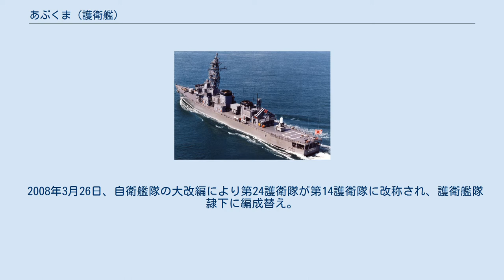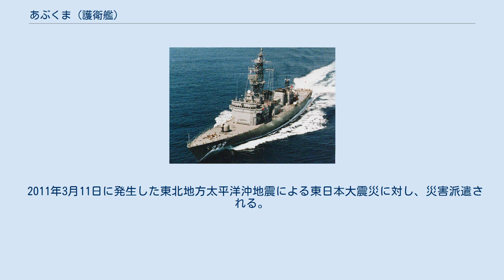あぶくま (護衛艦)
あぶくま（ローマ字：JS Abukuma, DE-229）は、海上自衛隊の護衛艦。
あぶくま型護衛艦の1番艦。
艦名は阿武隈川に由来し、この名を受け継いだ日本の艦艇としては、旧海軍の長良型軽巡洋艦「阿武隈」に続き2代目にあたる。
 「あぶくま」は、中期防衛力整備計画に基づく昭和61年度計画1,900トン型乙型護衛艦1229号艦として、三井造船玉野事業所で1988年3月17日に起工され、1988年12月12日に進水、1989年7月27日に公試開始、同年年12月12日に就役し、舞鶴地方隊第31護衛隊に編入された。
 1993年10月29日から11月3日に舞鶴に寄港したオーストラリア海軍駆逐艦「パース」、フリゲート「キャンベラ」のホストシップとして護衛艦「ちくま」とともに交歓する。
 1999年3月23日に発生した、能登半島沖不審船事件において、初の「海上における警備行動」が発令され、護衛艦「はるな」、「みょうこう」と共に不審船を追跡した。
 2003年11月6日、舞鶴地方隊第24護衛隊に編入。
 2008年3月26日、自衛艦隊の大改編により第24護衛隊が第14護衛隊に改称され、護衛艦隊隷下に編成替え。
 2009年7月6日、日韓救難共同訓練が日本海において実施され、護衛艦「おおなみ」、P-3C哨戒機 3機とともに参加し、韓国海軍駆逐艦「楊万春」(DDH-973)、「王建」(DDH-978)と訓練を実施した。
 2010年3月15日、編成替えにより護衛艦隊第12護衛隊に編入、 定係港が舞鶴から呉に転籍。
 2011年3月11日に発生した東北地方太平洋沖地震による東日本大震災に対し、災害派遣される。